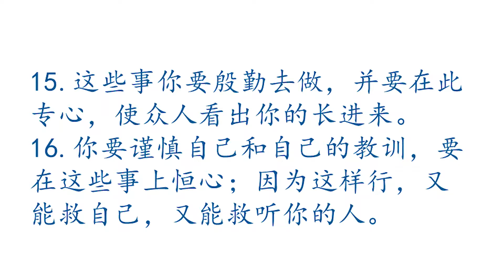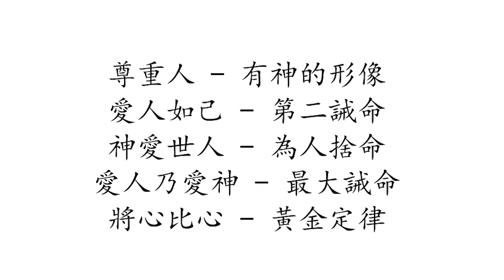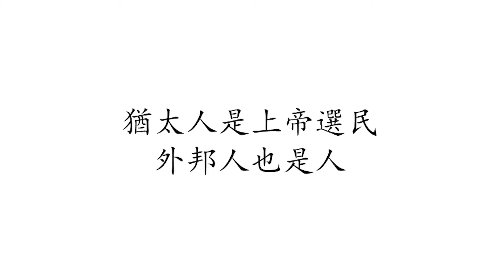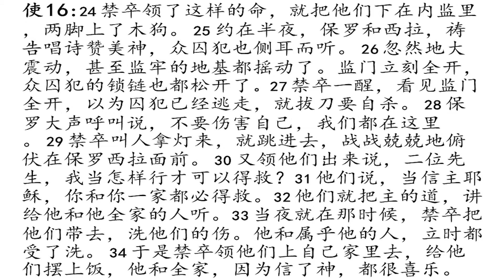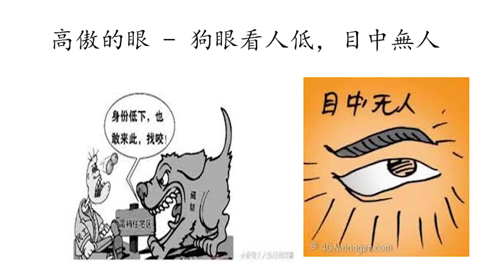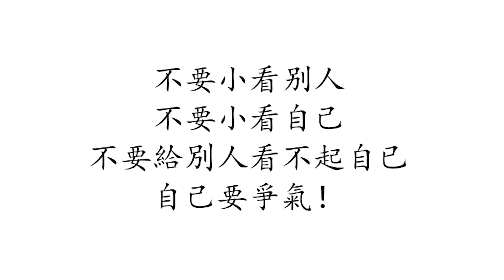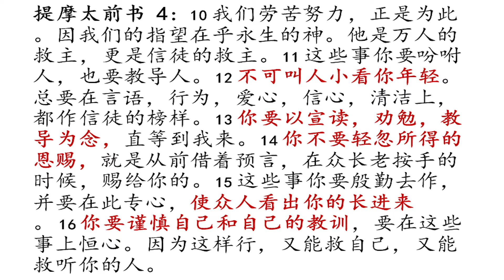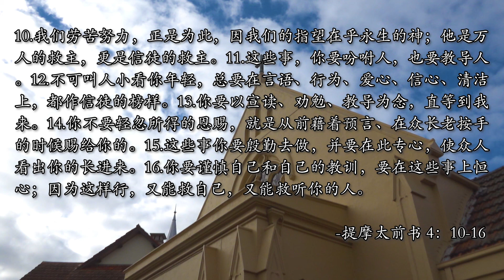Jessica牧师证道 不要小看人 18-08-2019